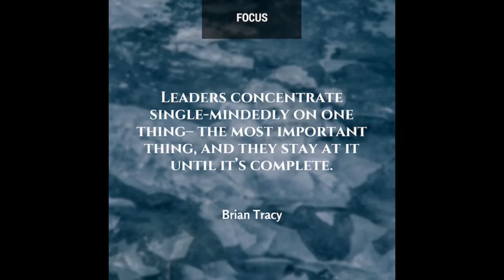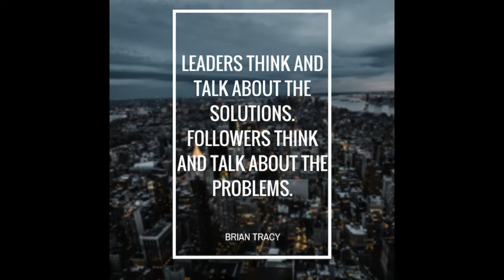Top 12 Best Motvational Quotes Of Brian Tracy || Collected by Santosh Chauhan | Dil Dosti Deewangi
"The true sound of heart, triggers the beats of happiness within you"